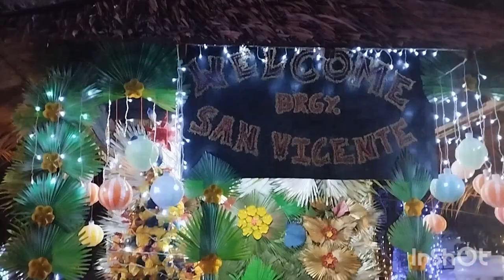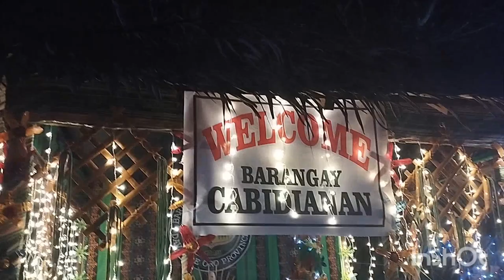SIMBALLAY FESTIVAL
Simballay Festival ay ipinagdiriwang tuwing December dito sa Nabunturan Davao de Oro, sinicelebrate ng festival na ito ang masaganang ani/produkto ng bawat barangay nito ipinapakita rin nito ang pagkakaisa ng bawat mamayan nito